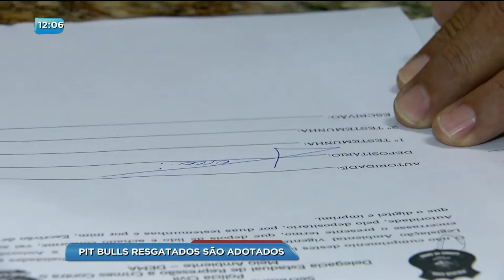BG - Pit bulls resgatados são adotados - 22-03-2018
Seis filhotes de pit bulls que foram resgatados numa casa no Setor Leste Vila Nova, em situação de maus tratos, foram adotados.